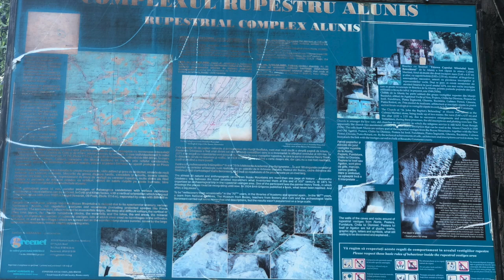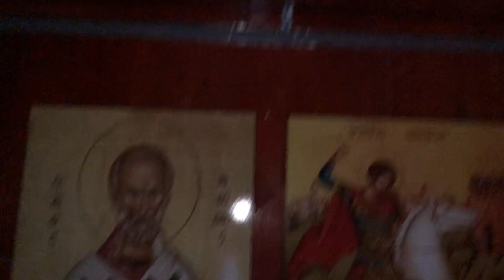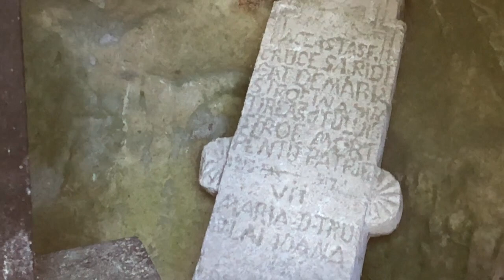Manastirea Rupestra Alunis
Manastirea Rupestra de la Alunis din judetul Buzau, un loc ce pastreaza un mister aparte.